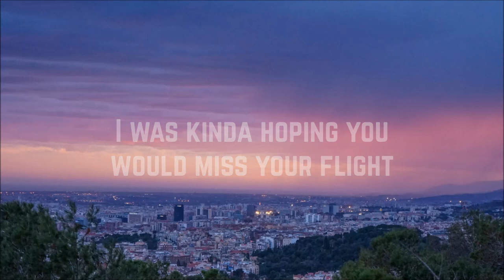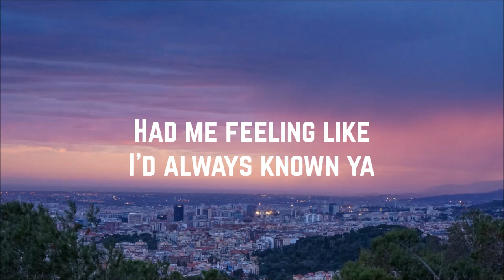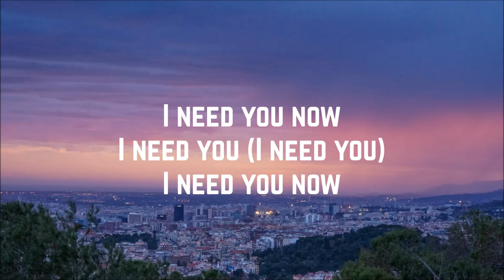Max George - Barcelona (Lyrics)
Artist: Max George
Song: Barcelona
Single: Barcelona
Year: 2018